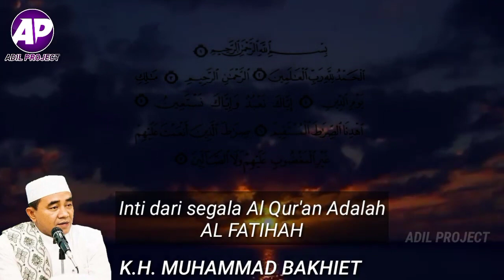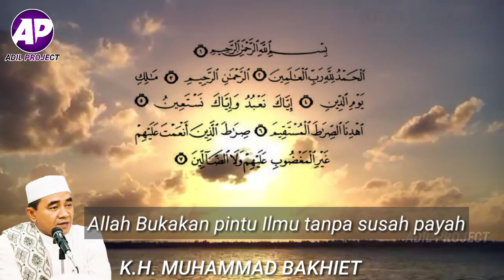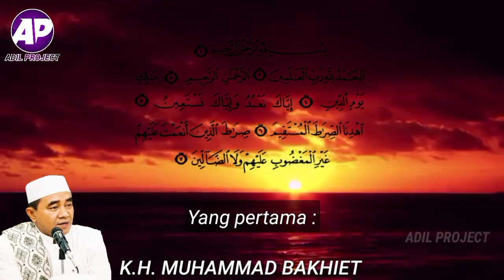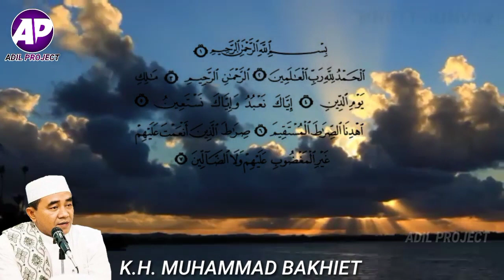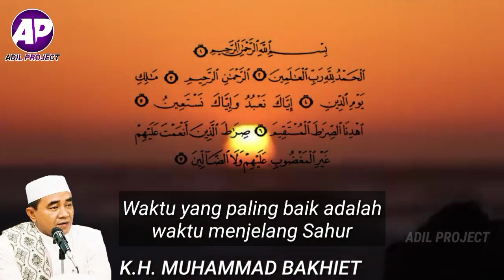AMALAN LUAS REJEKI DENGAN MEMBACA 41x ALFATIHAH OLEH KH. MUHAMMAD BAKHIET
4 surah amalan,
7 surah pilihan sebagai amalan harian

kh. muhammad bakhiet,
kh. muhammad bakhiet kitab hikam hikmah 1,